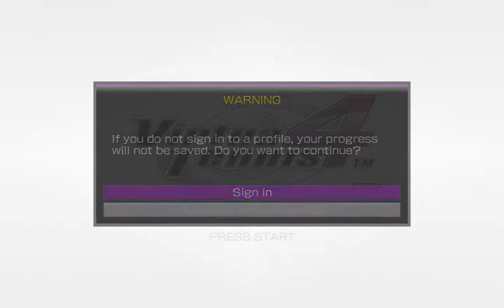Virtual Tennis 4 Gameplay: Nadal - Part 1